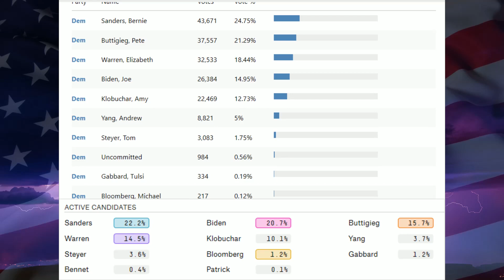Iowa Caucus Results vs. Polling Average - Pete & Warren Surprise - February 2020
Election Predictions - Election Night - Democratic National Primary Polls 2020 - Democratic Primary Polls Youtube - Latest Democratic Primary Polls 2020 - Most Recent Democratic Polls - Democratic Primary Polls Recent - Democratic Primary Polls Predictions - Democratic Primary Polls Today - Democratic Presidential Primary Polls - Democratic Primary Predictions 2020 - Dem Primary Polls - Primary Polls Democrats - 2020 Dem Primary Prediction - Democratic Primary Predictions - Democratic Primary Predictions 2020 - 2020 Dem Primary Prediction - Who Will Win The 2020 Election - Who Will Win Democratic Nomination 2020 - Who Will Win 2020 Democratic Primary - Who is Going to win Democratic Nomination - 2020 Democratic Candidates - 2020 Presidential Election Polls - Trump vs. Joe Biden, Bernie Sanders, Michael Bloomberg, Pete Buttigieg, Elizabeth Warren, Cory Booker, Andrew Yang, Tulsi Gabbard - Who'll Be The 2020 Democratic Presidential Nominee? Will Trump Lose in 2020? Will Trump win in 2020? Will the Democrats win in 2020? Will Democrats Lose in 2020?

Democratic Primary 2020 Candidates - Democratic Frontrunners 2020 Bernie Sanders, Joe Biden, Elizabeth Warren, Andrew Yang, Pete Buttigieg, Michael Bloomberg, Amy Klobuchar, Tom Steyer

1. Bernie Sanders
2. Joe Biden
3. Elizabeth Warren
4. Michael Bloomberg
5. Pete Buttigieg
6. Andrew Yang
7. Tom Steyer
8. Amy Klobuchar
9. Tulsi Gabbard

2020 Democratic Primary Prediction - 2020 Democratic Hopefuls - 2020 Democratic Presidential Candidates - 2020 Democratic Presidential Nominee - In this video I go through Iowa February 2020 Polls.